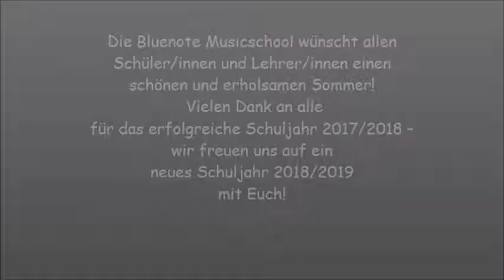Sommerferien sind von 30.07. bis 10.09.2018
Die Bluenote Musicschool wünscht allen Schüler/innen und Lehrer/innen einen schönen und erholsamen Sommer und bedanken uns bei allen für das erfolgreiche Schuljahr 2017 / 2018...

Unsere Sommerferien sind von 30.07. bis 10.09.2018 - Wir freuen uns auf ein Wiedersehen mit Euch im Schuljahr 2018 / 2019: Bleibt gesund

 BLUENOTE MUSICSCHOOL

Fraunhoferstr. 7 / 85221 Dachau

Flurstr. 65 / 86551 Aichach